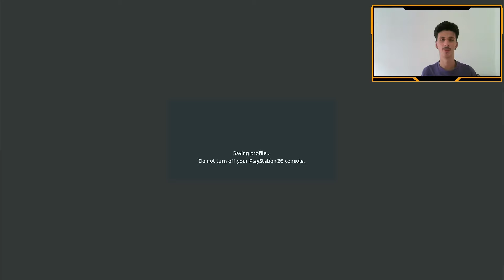Experimentei o João ALMEIDA No Tour de France 2024 (Gameplay) PS5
No vídeo de hoje experimentei o João Almeida e no ultimo video já tinha experimentado António Morgado "Bigode Voador", o Ivo Oliveira e o Rui Oliveira no Tour de france de 2024, mais concretamente tentei ganhar uma a Liege Bastogne Liege. Também aproveitei para mostrar todas as novidades e as minhas primeiras impressões no jogo deste ano.
VÊ ESTE VIDEO ANTES DE COMPRAR O Tour de France 2024 (Dicas + Novidades)